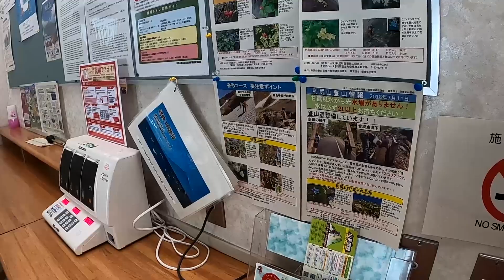利尻島沓形フェリーターミナルでフェリー入港を見た夏の日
礼文島香深から利尻島沓形までフェリーで40分。沓形フェリーターミナルで利尻島からのフェリー入港シーンを見ました。